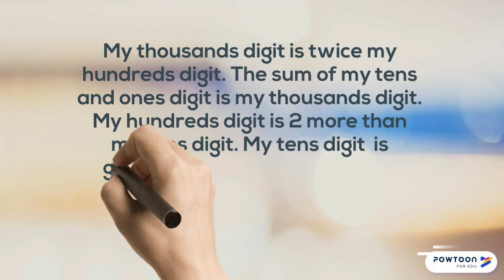Critical thinking for School Students- Mathematics